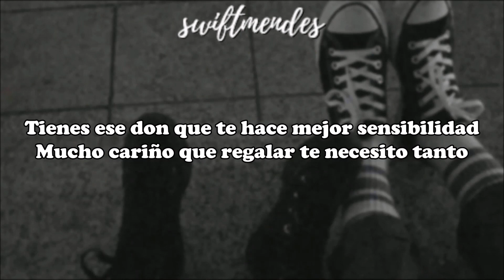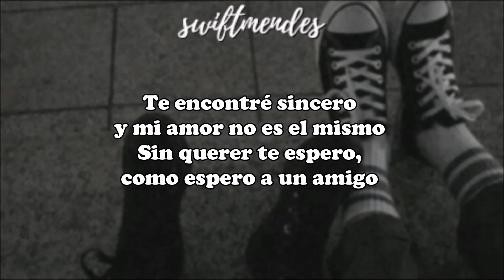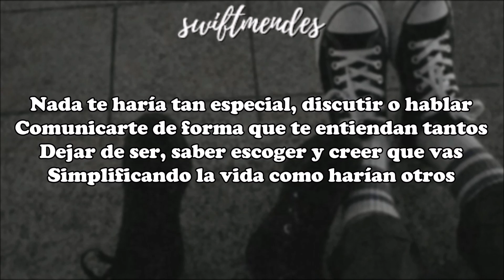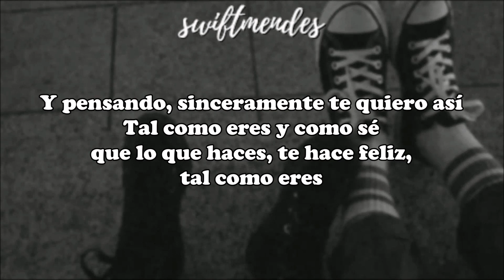[LETRA] El Canto del Loco - Tal como eres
Artista: El Canto del Loco
Álbum: Zapatillas
Fecha de lanzamiento: 2005